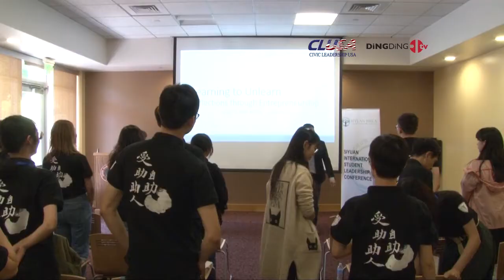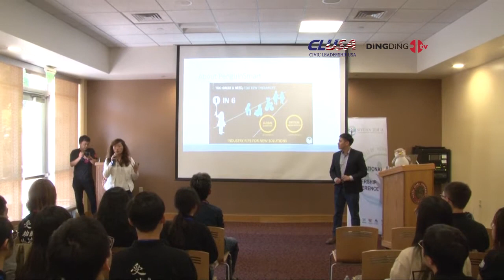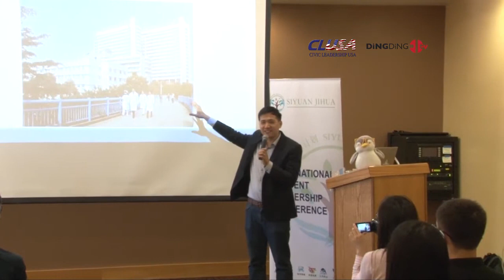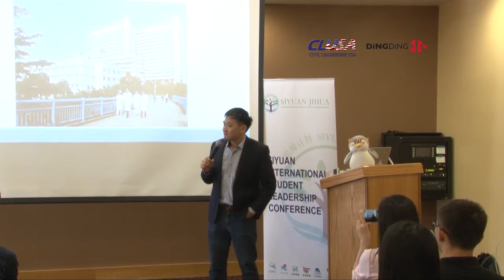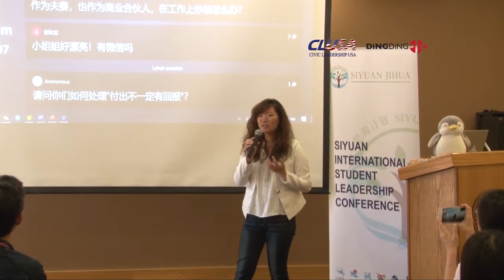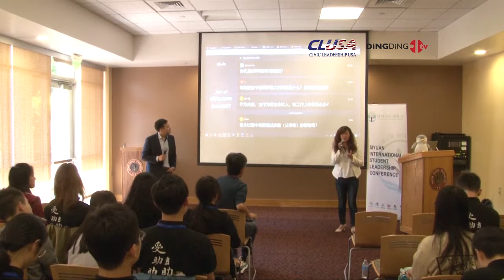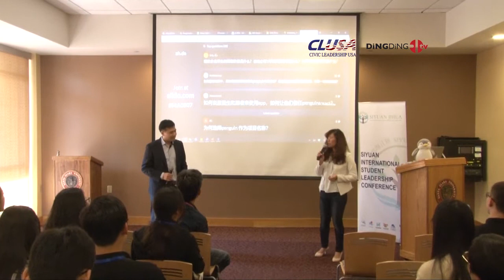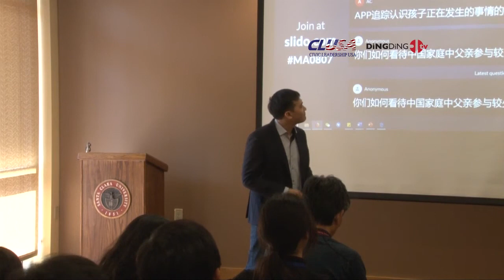What we have learned from working on a startup – Matt & Amy Kwok